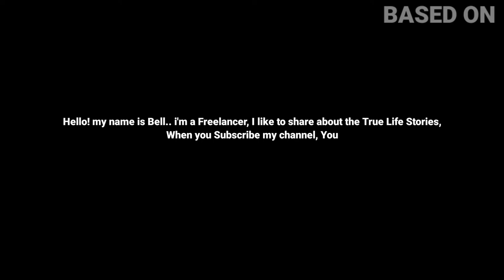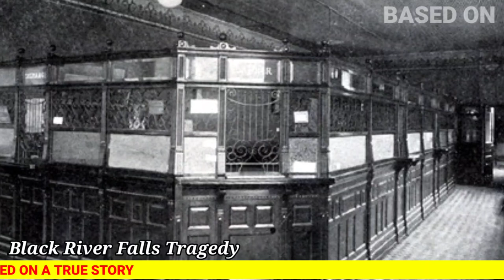The Story Of Black River Falls, Wisconsin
Based On True Story, That Happened In Black River Falls, Wisconsin.

based on true story lmn
Deepwater Horizon
Shaolin Collection
scince fiction
2021 based on true
top true story based
based on true story new
real stories
movies based on true
on true stories 2
true stories 2
true stories
Open Water
horror movies
mind warehouse
Mind Warehouse
lifetime movies
War Dogs
The Intouchables
Hacksaw Ridge
TV Spot
Sofia Boutella
full movies
Mark Wahlberg
thriller movies
time travel
green berets
Mount Climbing
True Story
Hidden Figures
American Hustle
Lifetime Movies 2021
LMN​​​​​​​​​​​​​​​​​ Movies 2021
thriller movies 2020
thriller movies 2021
it in real life
new lifetime movies 2021
full movies 2020 english
full movies 2021 english
12 Years A Slave
The Pursuit of Happyness
Torture 2021 LMN​​ - New Lifetime Movies 2021 Based On A True Story